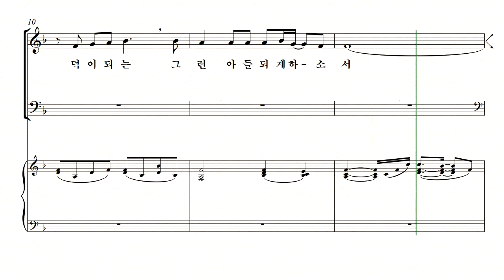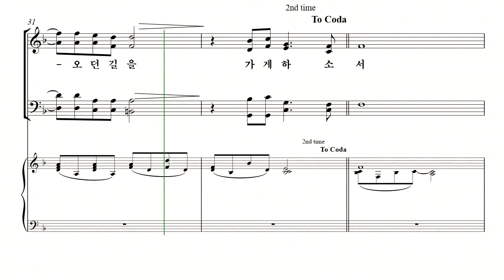[중앙아트] 가족이라는 이름 08. 부모님의 기도 베이스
가족이라는 이름
08. 부모님의 기도 작곡가 최효경 / 신상우

신상우 뮤지컬 합창 “가족이라는 이름”은 가족이라는 단어를 떠울리며 가족에게 감사의 고백을 담아냈습니다. 5월 가정의 달 뿐만 아니라 1년 중 언제나 부를 수 있고 고백할 수 있는 내용의 따듯한 곡들입니다.